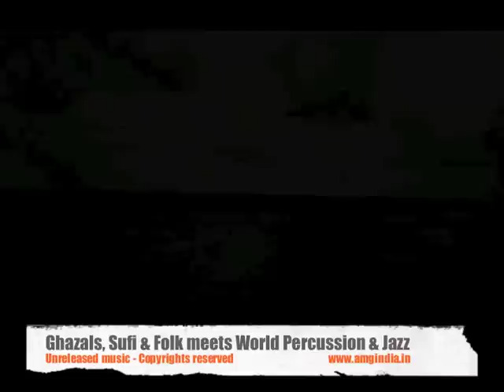NEW LIFE band Showreel - SIVAMANI & RUNA RIZVI - Ghazals, Sufi & Folk meets World Percussion & Jazz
NEW LIFE -- a unique Fusion of World percussions & Jazz with
Sufi, Ghazals & Indian Classical music !

Indian music is like a vast ocean, with different traditions from various parts of India - all merging into one another through a common note of passion. The passionate longing of the beloved portrayed through intricate poetry is "Ghazal" and the even more passionate desire to be one with God through music is "Sufi-ism", indeed two of the most popular forms of our music.

NEW LIFE is the brainchild of Internationally renowned wiz percussionist Kalaimamani SIVAMANI, the man behind most of the rhythmic hits of the genius A.R.Rahman, and versatile singer RUNA RIZVI, who has mesmerized audiences with her serene and powerful voice at concerts & recordings with Jagjit Singh, Pt. Hariprasad Chaurasia, A.R Rahman, Salim Sulaiman, etc. besides being the worthy daughter of Ghazal maestro Rajkumar Rizvi.

NEW LIFE is an attempt to combine the essence of Sufi Music, Ghazals & Folk with melodious Jazz harmonies and the all powerful Indian Classical & World Percussions, forming an irresistible, alluring musical experience.

Besides Sivamani on World Percussions and Runa on Vocals, the band features some of the finest young exponents of their respective trade, including winner of the Independent World Music Awards (USA) Pt. Prakash Sontakke (Slide Guitar), Pradeep Gandharva (Harmonium & Backing Vocals), Soumil Shringarpure (Keyboards) & Ojas (Tabla).

All in all, a brand new sound to the traditional Sufi, Ghazal & Indian Folk format, without taking away its essence, aptly titled NEW LIFE. The music of NEW LIFE is perfectly captured by this enchanting couplet "Meer" which says "Unn neembaaz aankhon mein, saari masti sharab ki si hai" Truly a NEW LIFE experience...